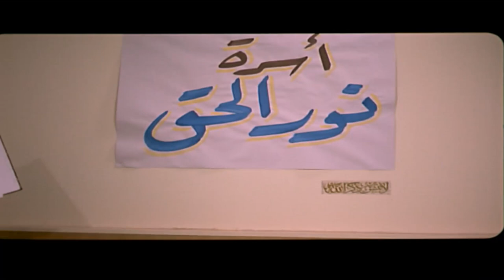كوميديا عادل امام